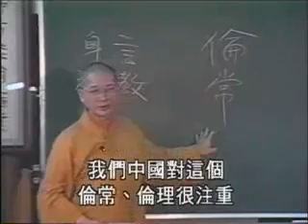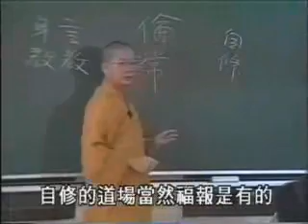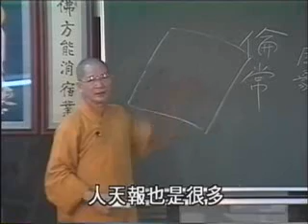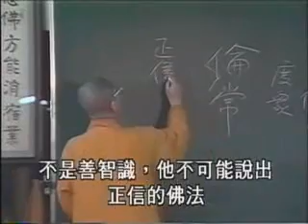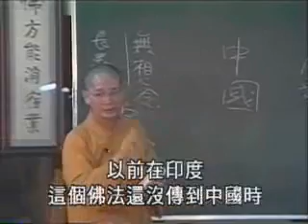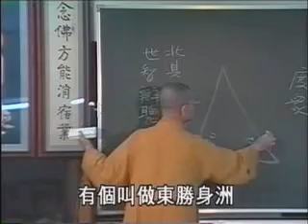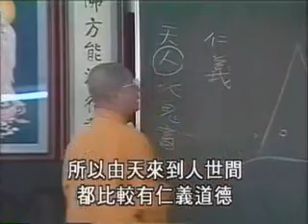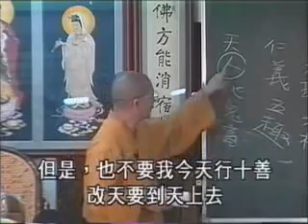常照法師-成佛之道28